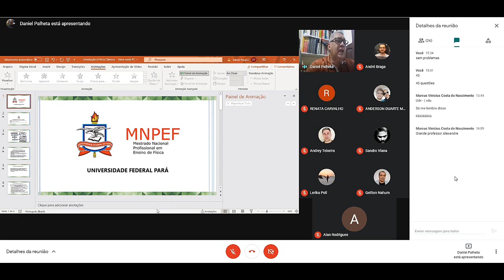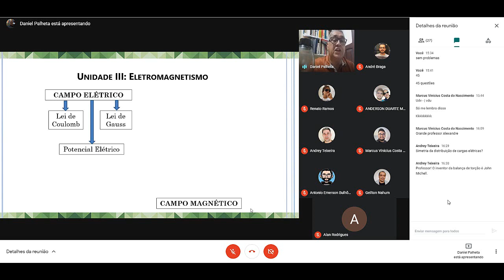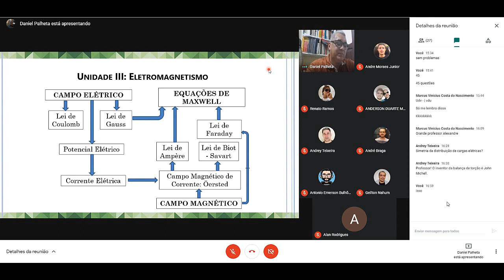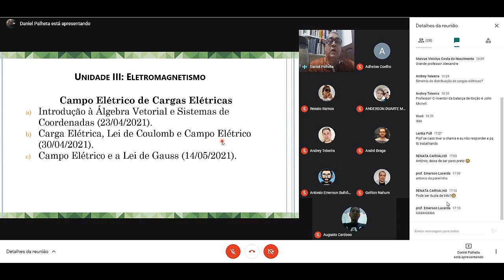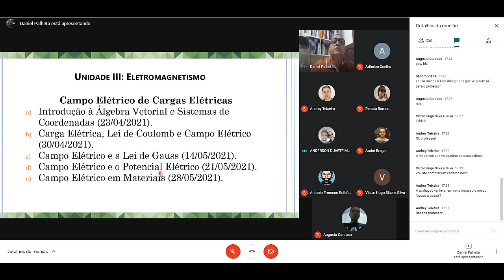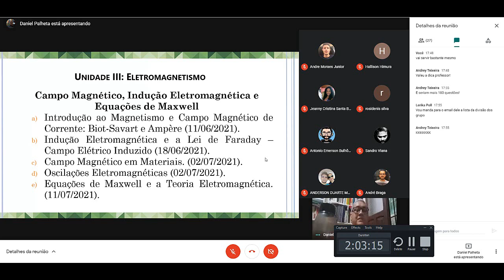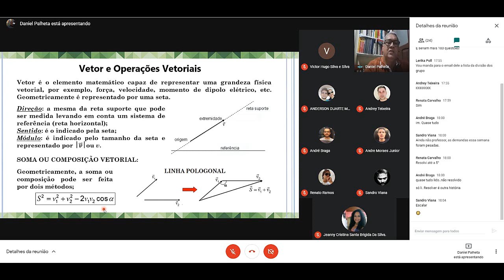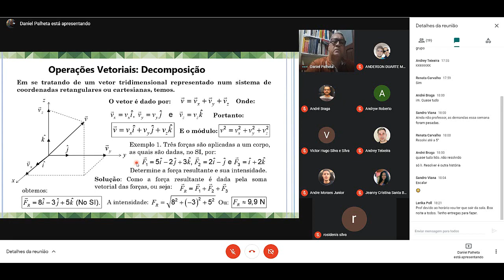Fundamentos de Eletromagnetismo - Equações de Maxwell (Aula 1)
Créditos: Daniel Palheta - IFPa
Editado por: Andre Moraes / Thiago Silva